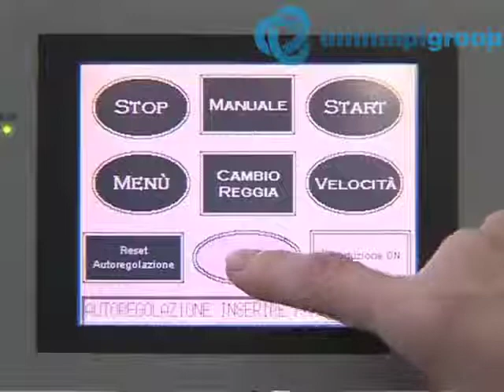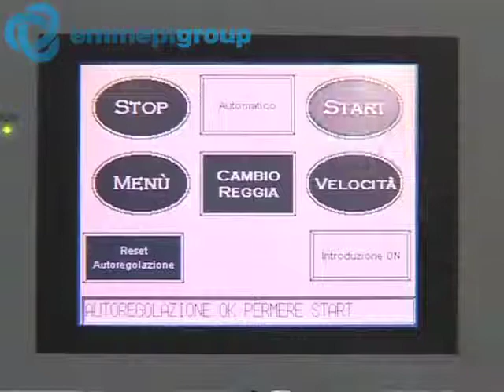Prima 1000 1T Jogger Strapping Machine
In-Line High Speed Jogger Strapping Machine Type Prima 1000 1T combined with a flexofoldergluer